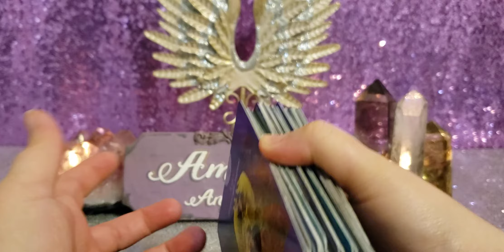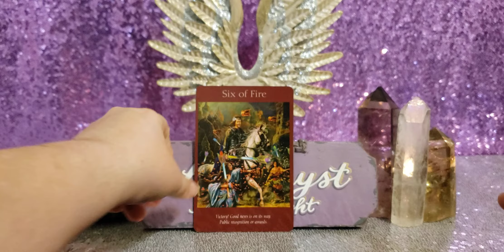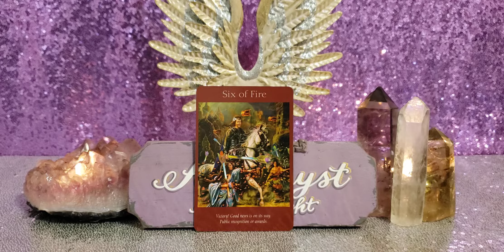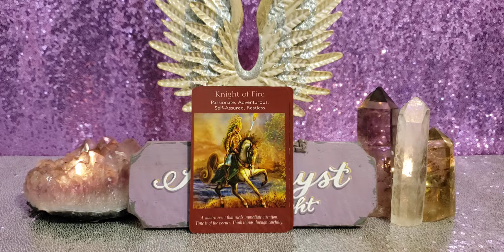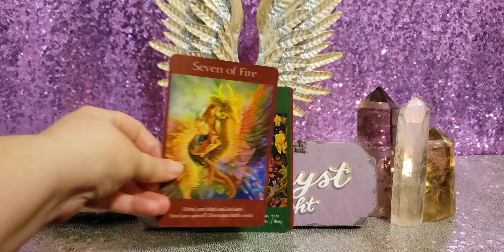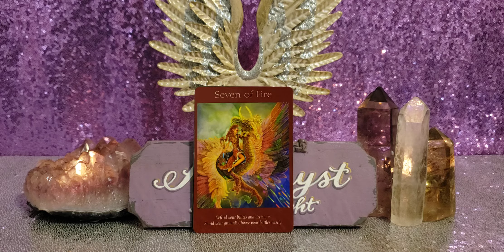VIRGO CHANNELED ANGEL MESSAGES SEPT 2020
These are channeled messages from the Archangels. They are meant to encourage all on their spiritual path. Be sure to watch my weekly tarot/oracle forecasts as well as monthly love videos.

🔮Deck Used🔮

Angel Cards

🔮🔮🔮 PRIVATE READINGS 🔮🔮🔮

🦄💜🦄💜🦄💜PLEASE SUPPORT 🦄💜🦄💜